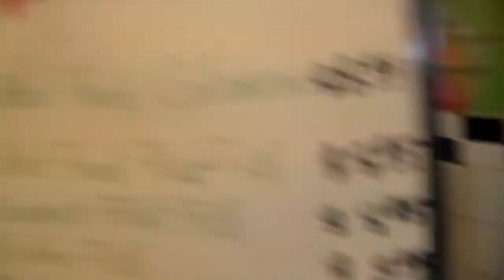Getting Boba Tea Drinks | VLOG